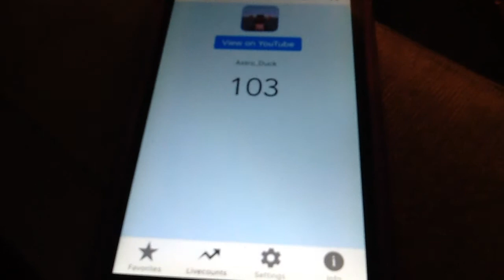OMG MY WISH CAME TRUE :D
This is what I've been wishing for since i started YouTube thank you guys I appreciate it soooooo much I'm so happy :)